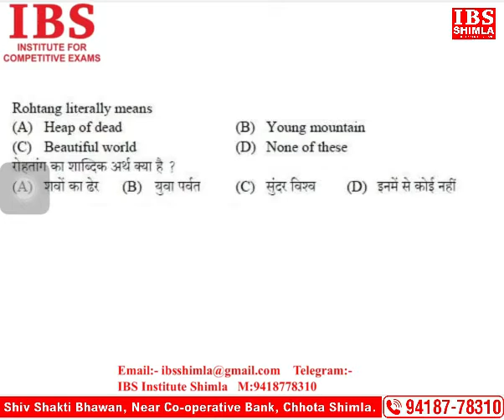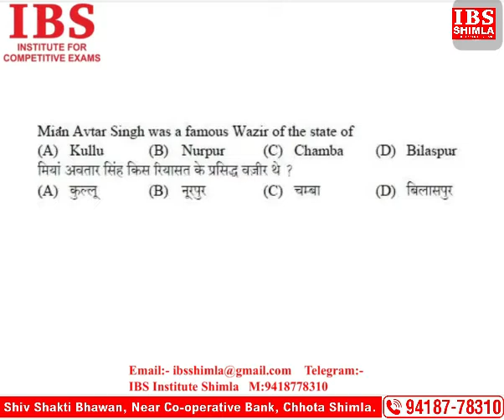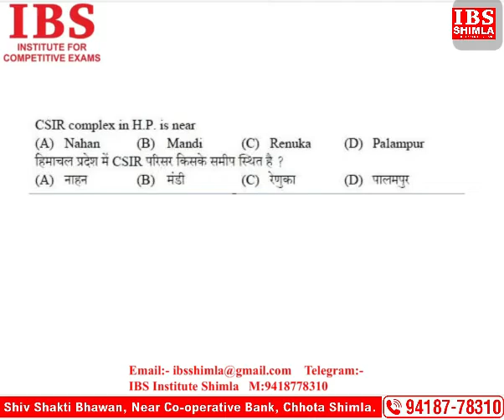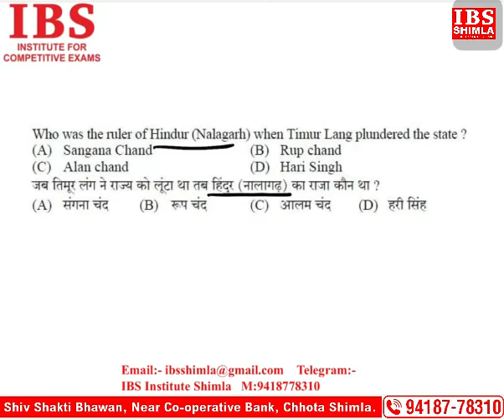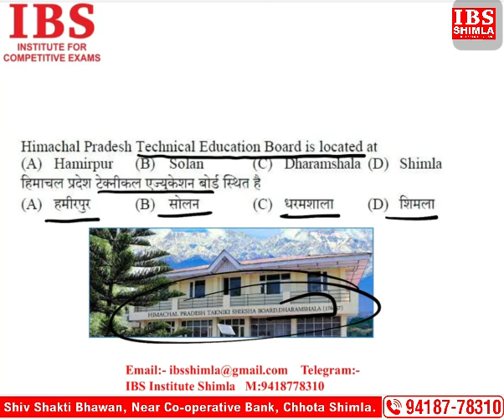JOA(IT) HP Police, TGT, HPTET, HP Secretariat Clerk, Patwari, HPSSSB || Subject Himachal GK Part-3